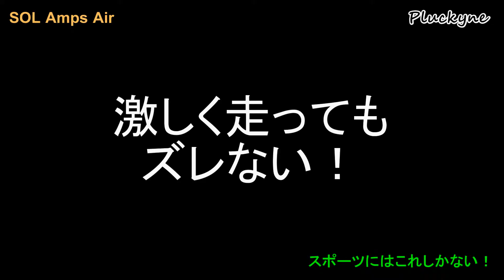【SOL Amps Air】やっぱりスポーツにはこれしかない！完全ワイヤレスイヤホン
訂正：IPX5ではなかったです。すみません。
汗が入りくい構造というのが正しいです。

完全ワイヤレスイヤホンを色々と試しましたが一長一短あります。
ジョギングやダッシュなどに使えるのは今のところ
これしかないです。
ポケットに入れても音途切れしにくいところが決め手です。

■BGM
「甘茶の音楽工房」